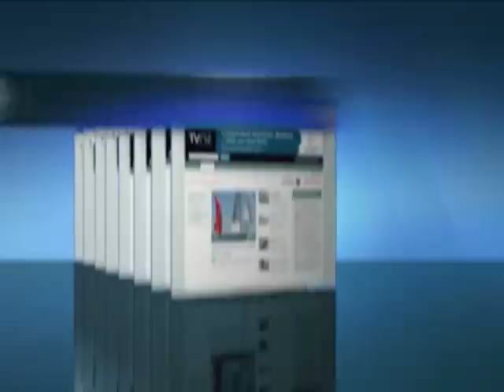Louis Vuitton Pacific Series Day Three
Louis Vuitton Pacific Series Day Two - New Zealand has a bye